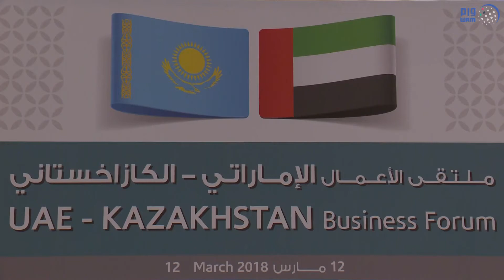الملتقى الإماراتي الكازاخستاني يبحث تعزيز العلاقات الاقتصادية والاستثمارية بين البلدين